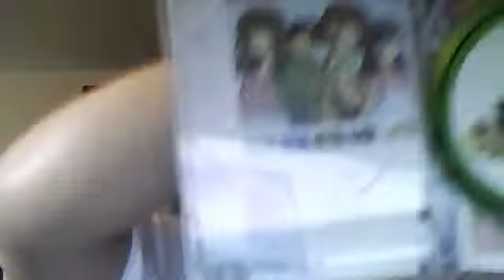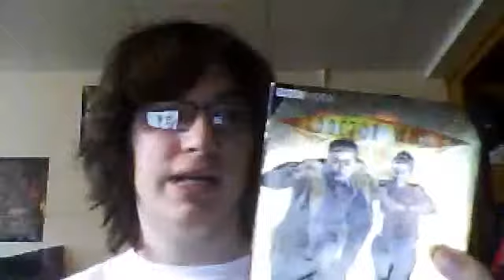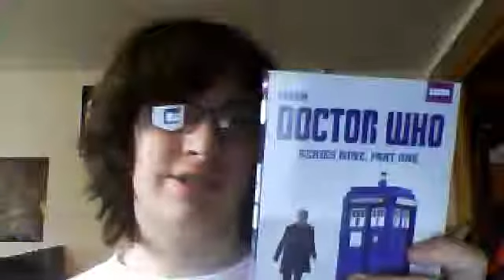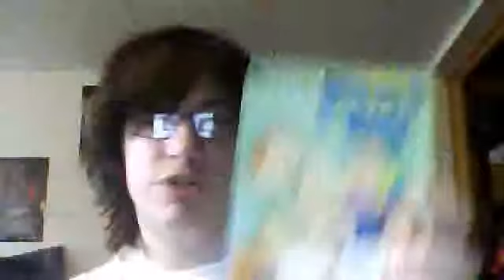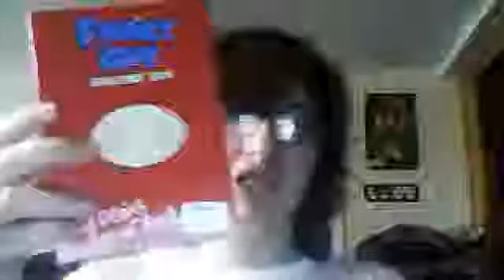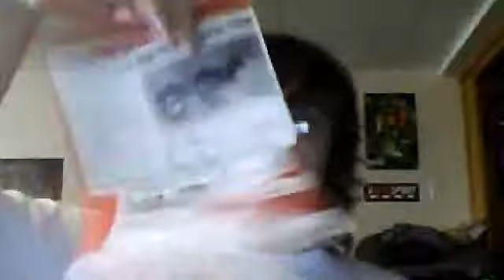TV Show Collection